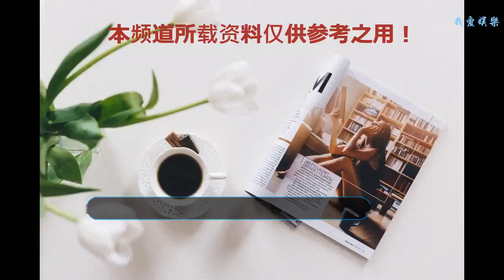張嘉譯閆妮再度合作，此次的“閨女”一頭短發，比關曉彤招人喜歡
今年的電視劇可以說是被“大叔”承包了，從張嘉譯的《美好生活》到于和偉的《下一站別離》，最近《獵毒人》也是剛收官，可以說這些戲骨憑借精湛的演技，有時候可以掩飾掉劇本本身的瑕疵。最近，張嘉譯正在拍攝新劇，而新劇的搭檔也是他的老朋友了，閆妮。
    張嘉譯和閆妮之前合作過《一仆二主》，可以說當年《一仆二主》也是阿木非常喜歡的一部都市劇了，整部劇的風格輕松詼諧，該劇也是獲得了第17屆華鼎獎“全國觀眾最喜愛的電視劇作品獎”，近幾年也是有很多呼聲希望這兩位演技派再度組成CP。而此次兩人再度合作《少年派》也是滿足了觀眾的愿望，以高中生活為背景，講述了四個家庭的家長跟孩子一起成長的故事，反應出當今社會不同家庭面臨子女教育、升學壓力時的不同反應和困境。
    劇中，張嘉譯跟閆妮飾演一對夫妻，而飾演他們的女兒的便是新晉的“國民閨女”趙今麥。早在《我的體育老師》中，趙今麥的表演便獲得了大眾的一致稱贊。跟《一仆二主》中張嘉譯的“閨女”關曉彤相比，趙今麥明顯更具有靈氣，表演也是非常的自然。
    劇中，趙今麥也是變成了一頭短發，看這氣質，應該又是一個古靈精怪的女孩，相信又是一部比較輕松的都市情感劇，希望能早日殺青，盡快與我們見面，對于這對中年CP，你期待嗎？這次的“閨女”趙今麥，又是否讓你喜歡呢？